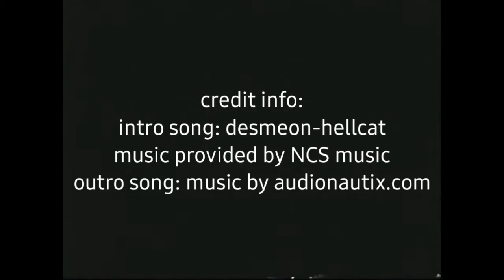BIKE TOOLS AND EQUIPMENTS FOR BIKE BEGINNERS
List of the most important things to carry before having a bike longride.